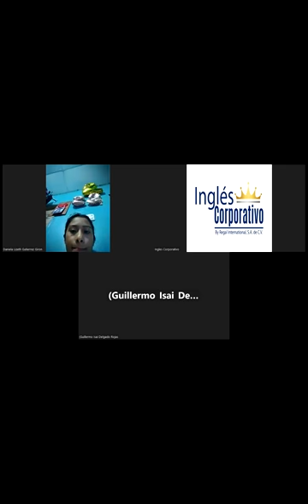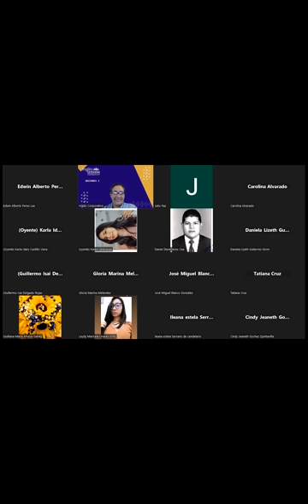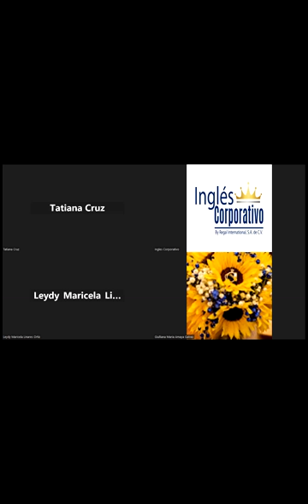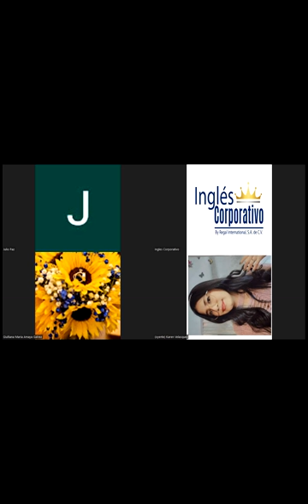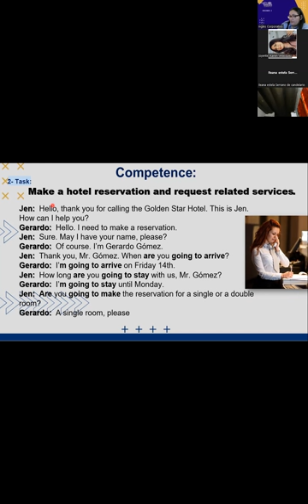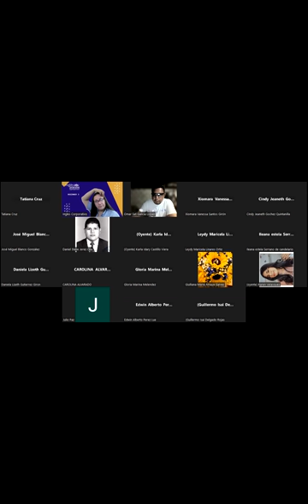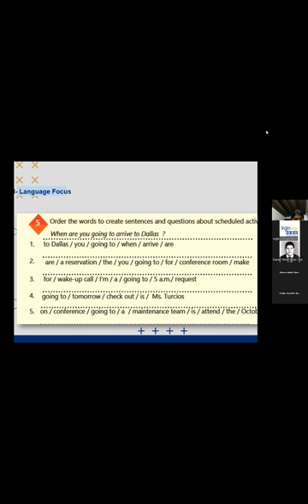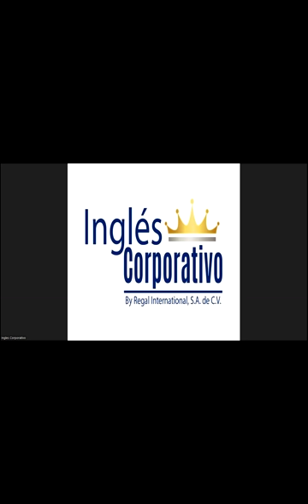SESION-17-28-03-2023-29750-8048-0034/2023-Portillo- HOW TO USE BE GOING TO